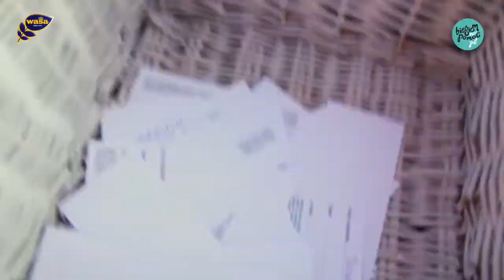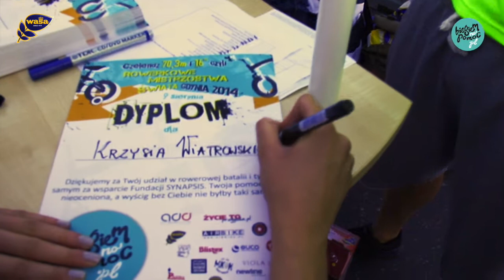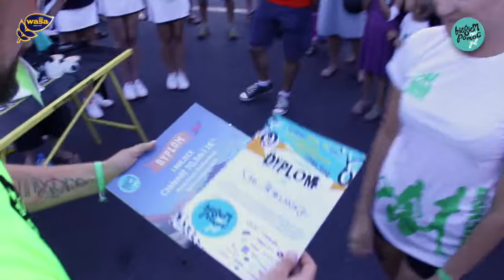ROWERKOWE Mistrzostwa Świata 2014 WASA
Wielkie brawa dla uczestników, organizatorów oraz wszystkich, którzy wsparli szczytny cel! Siła!!!